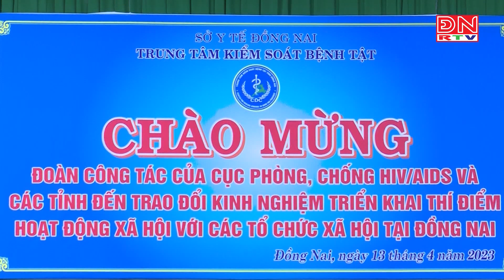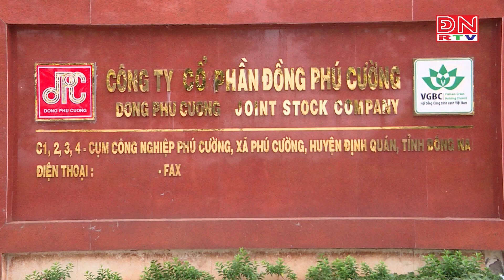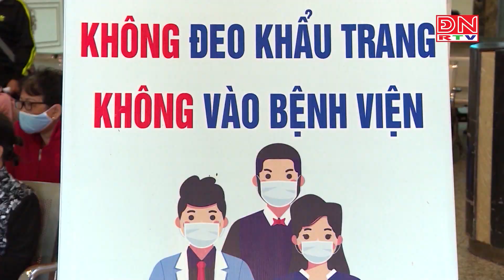Bản tin tiếng Hoa ngày 14-04-2023